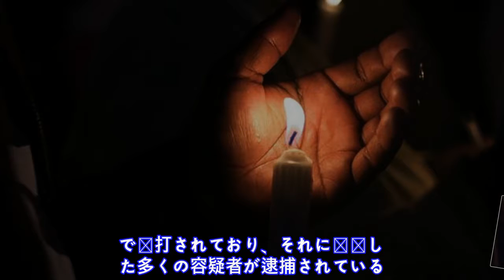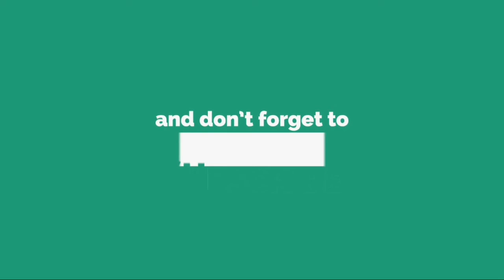6年で7名のファンが死亡…インドネシアリーグ全体が中断に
6年で7名のファンが死亡…インドネシアリーグ全体が中断に
『 B B C 』 は 2 6 日 、 「 イ ン ド ネ シ ア 1 部 リ ー グ は 、 フ ァ ン の 死 亡 事 故 に よ っ て 中 断 さ れ た 」 と 報 じ た 。